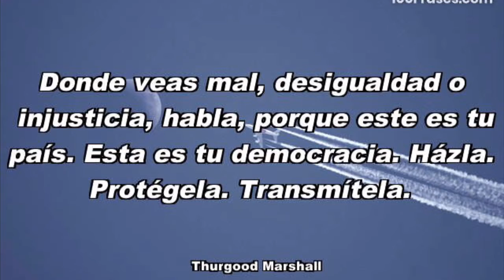La fachada sólo es estética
Aunque muchas veces saquemos conclusiones precipitadas solo por una mera fachada, la cual no nos da ningún tipo de información sobre las personas, podemos tener ideas erróneas